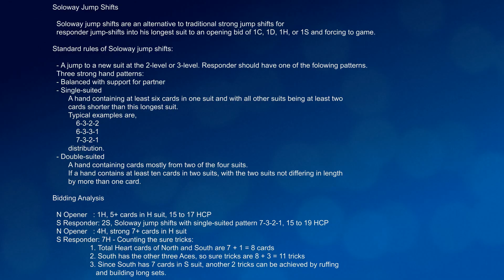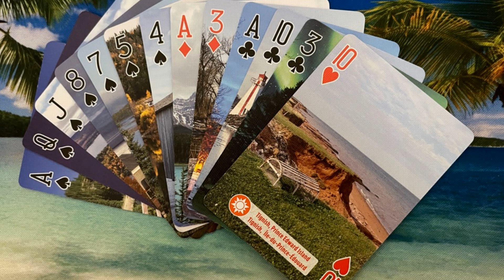Bridge Grand Slam (25) - Soloway Jump Shifts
Soloway jump shifts are an alternative to traditional strong jump shifts for responder jump-shifts into his longest suit to an opening bid of 1C, 1D, 1H, or 1S and forcing to game.